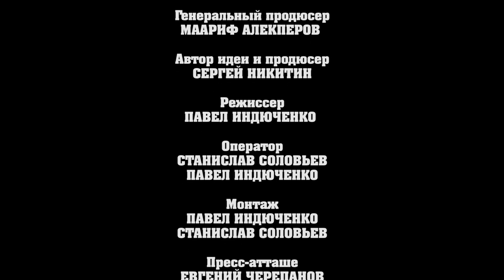"Борцовский клуб - Естественный отбор FFS" 8 серия (Мотивация)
Предлагаем Вашему вниманию восьмую серию проекта "Борцовский клуб - Естественный отбор FFS".
В этой серии вы увидите: тренировку от чемпиона лиги ACB Марата Балаева, травму во время занятия и бескомпромиссные бои участников проекта.